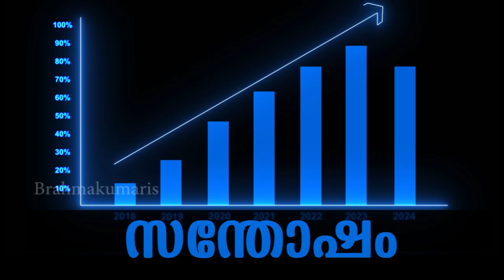"Happiness" Equation | Wisdom for the Day | Peace of Mind TV Malayalam